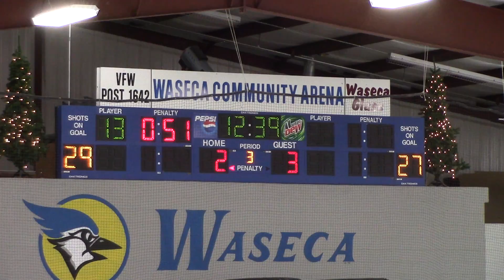Scots vs Pine City 12 28 16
The Scots come up just a bit short against Pine City in the second game of the Waseca Holiday Tourney. It was a close game all the way and the Scots actually managed to take a 3 to 2 lead in the third period. But a couple of goals late in the game enabled Pine City to escape with a 4 to 3 victory. Seniors Peter Dadlez, Owen Guetschow and Riley Lindstrom scored for the Scots in a game in which all 3 Scots goals and all 4 Dragons goals were scored on power plays.